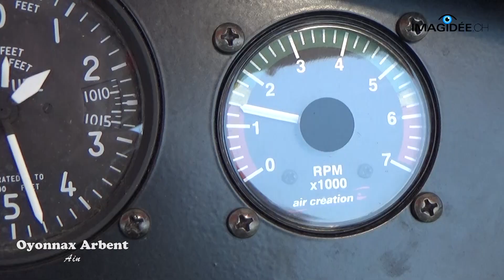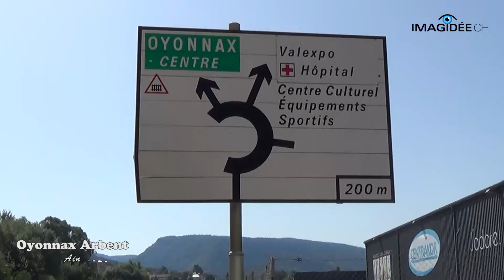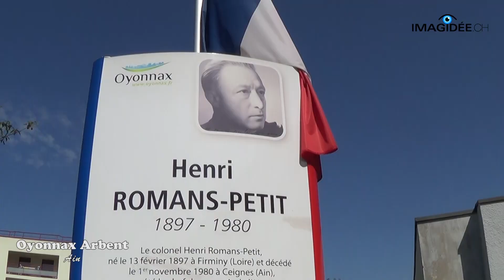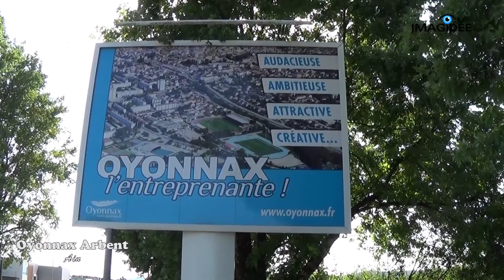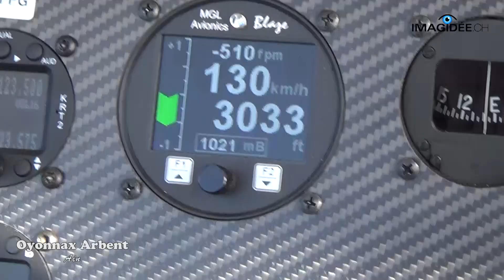J'irai poser chez vous (Oyonnax Arbent)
J'irai poser chez vous à Oyonnax Arbent le 16 septembre 2019